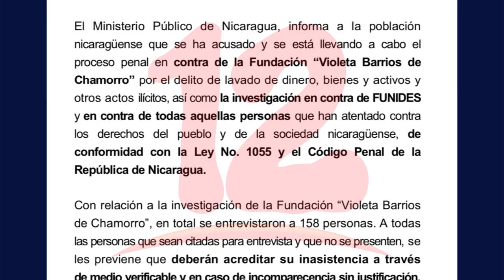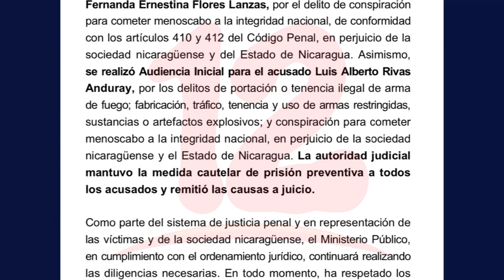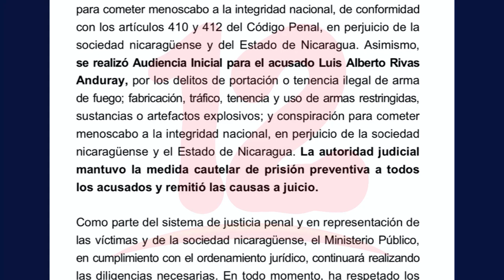Fiscalía remite a juicio a Ana Margarita Vigil, Miguel Mora, Ma. Fernanda Flores y Miguel Mendoza